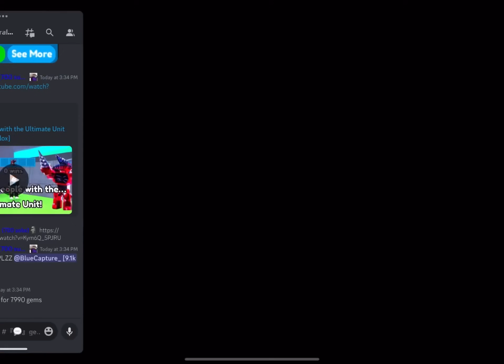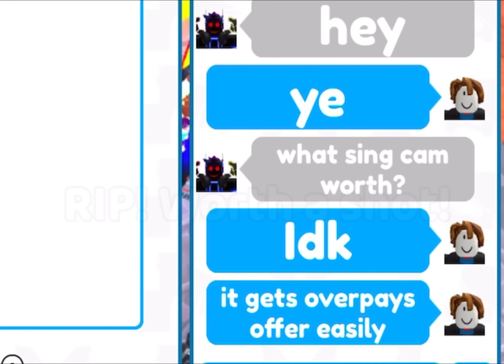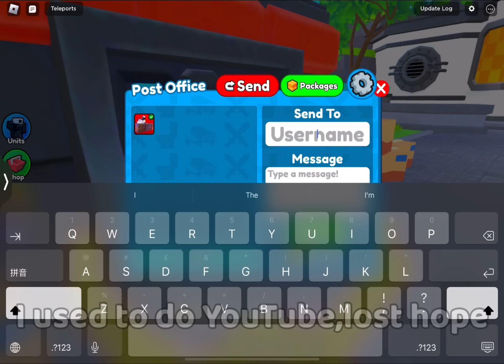Santa TV Man To Chef TV Man | Roblox Toilet Tower Defense Full Episode